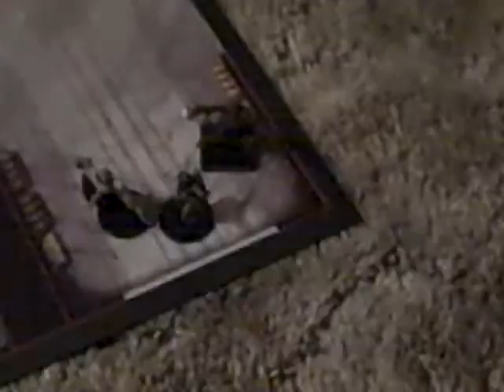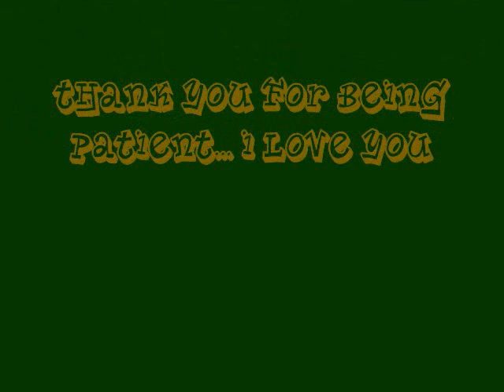G&G #3 The Ice Dragon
The party encounters an Ice Dragon when they leave the ship. Based on the roleplaying game D&D.